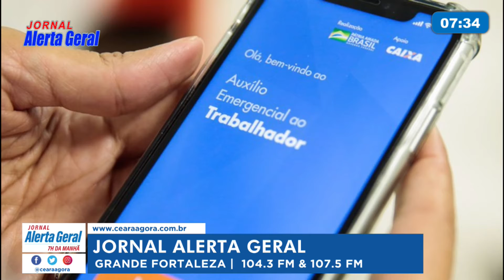Bate Papo Político destaca auxilio emergencial